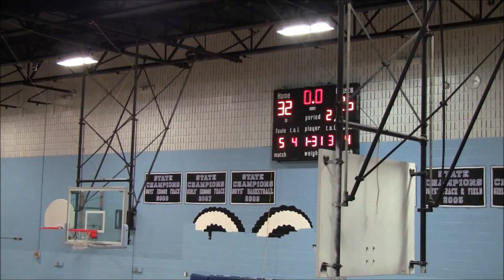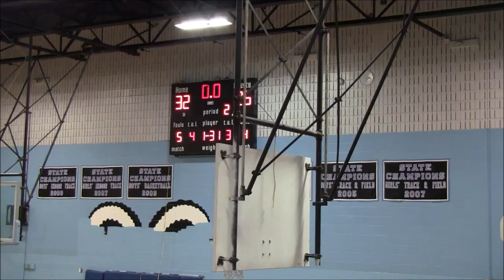Rebels vs The Agents 1st Half Highlights- 2019 Brunson League Playoffs 1st Round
10 Rebels vs 7 The Agents
2019 Brunson League Playoffs 1st Round

Apps